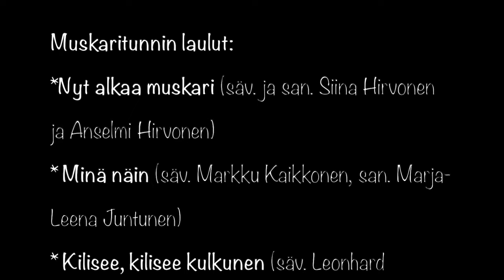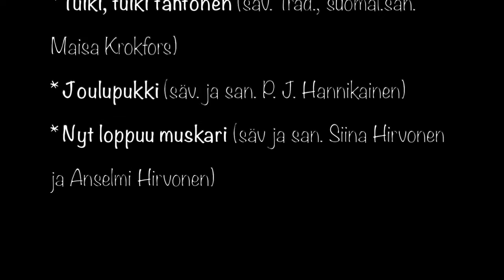Siinan TaikaStudio, Siinan Muskari, Minä näin kun tonttu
Musiikkipedagogi/ Varhaisiän musiikinopettaja: Siina Hirvonen